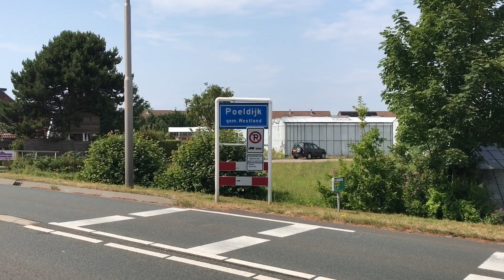Gdzie mieszkam w Holandii i co robię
Możesz znaleść mnie również w mediach społecznościowych takich jak:

☘️Facebook: Patryk w ogrodzie

🌻Grupa zamknięta na Facebooku: Patryk w ogrodzie i spółka